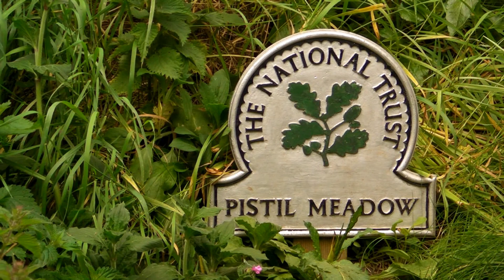Wren - Little Bird at Pistil Meadow - Troglodyte Mignon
Filmed in May 2010 at Pistil Meadow, The Lizard, Cornwall

Video Produced by Paul Dinning - Wildlife in Cornwall